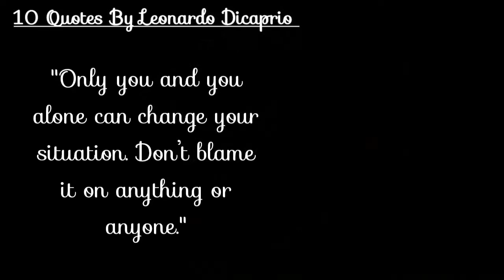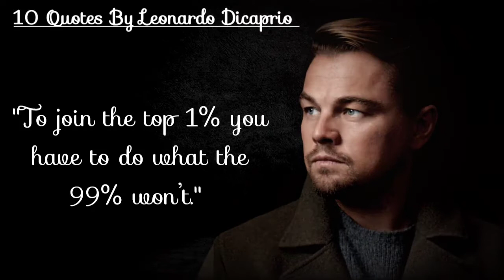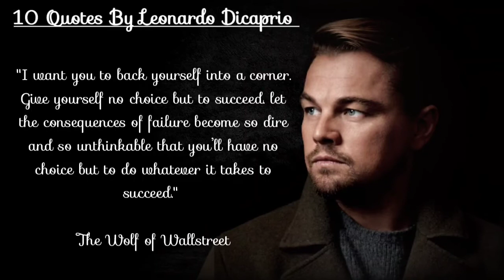10 Greatest Quotes from Leonardo Dicaprio